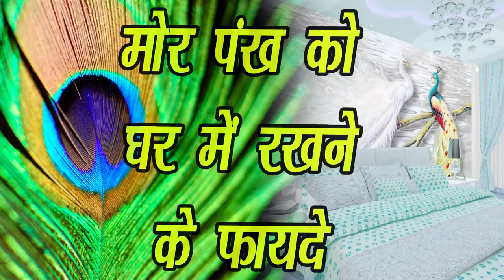Mor Pankh को Ghar में रखने के फ़ायदे -Benefits of Peacock feathers,SM News